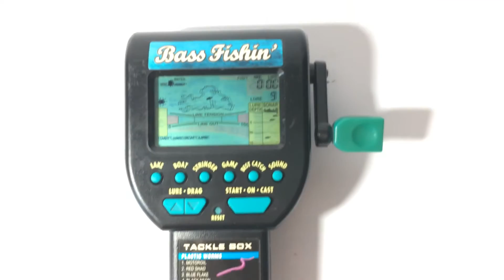Radica Bass Fishin Fishing Simulation Electronic Handheld Portable Game 3732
check out my eBay store you might find something you like